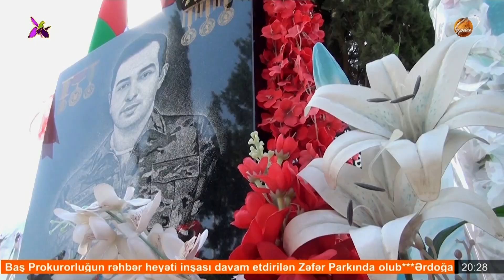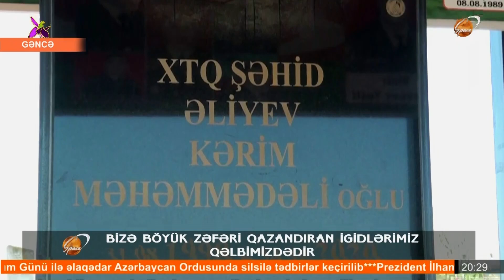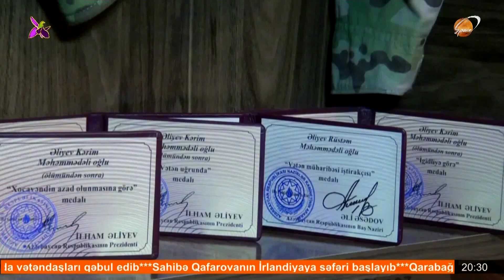Bizə böyük zəfəri qazandıran igidlərimiz qəlbimizdədir